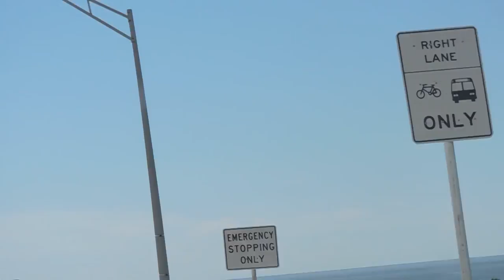lasplayas mas bonitas del mundo